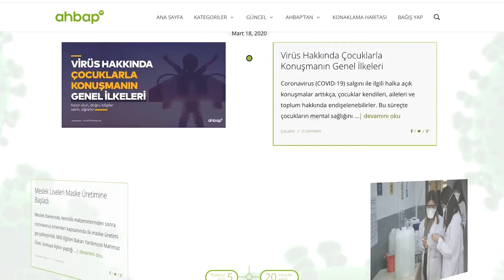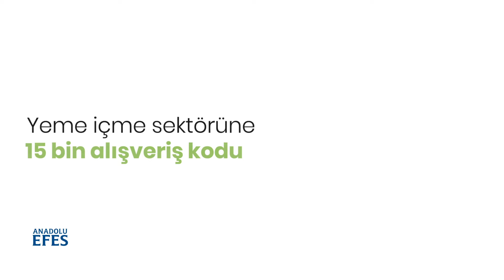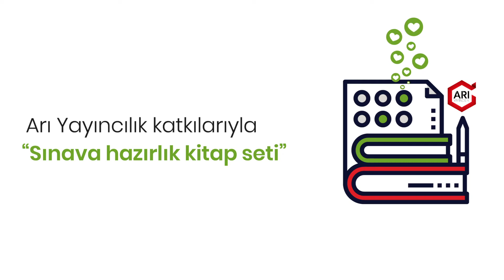Ahbap COVID-19 Pandemi Süreci Çalışmaları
Ülkemiz ve güzel gezegenimiz akla gelmeyecek bir dertle yüz yüze. Dünyamıza dalga dalga yayılan bir virüs hepimizi çaresiz bıraktı.
Covid-19 Pandemi Süreci olarak tarihe geçen bu dönemde Dünya eve kapanırken, insanlığın hazır olmadığı birçok sorun çığ gibi önümüze yığıldı.
Ahbaplar gece gündüz vardiyalarla, tüm olanaklarını seferber ederek, hızlı kararlar, kapsamlı müdahalelerle, birçok kurumun da desteğini alarak ülke çapında ve Kuzey Kıbrıs’ta sevginin ve gerçeğin peşindeki koşularına hiç durmadan devam ettiler.

"Ahbap, iyilik getirir."